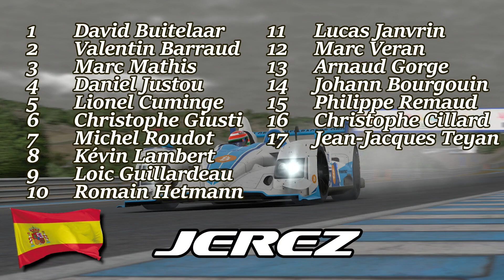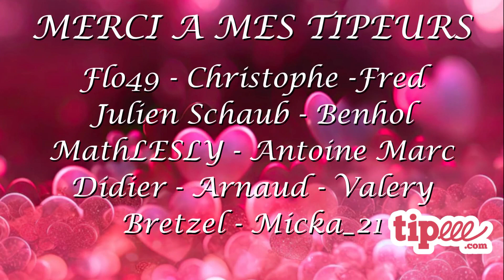SRF - Championnat HPD-ARX R3/7 S10 - Jerez - Iracing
SOF: 2406

Drivers:
1 David Buitelaar
2 Valentin Barraud
3 Marc Mathis2
4 Daniel Justou2
5 Lionel Cuminge
6 Christophe Giusti
7 Michel Roudot
8 Kévin Lambert
9 Loic Guillardeau
10 Romain Hetmann
11 Lucas Janvrin
12 Marc Veran
13 Arnaud Gorge
14 Johann Bourgouin
15 Philippe Remaud
16 Christophe Cillard
17 Jean-Jacques Teyan